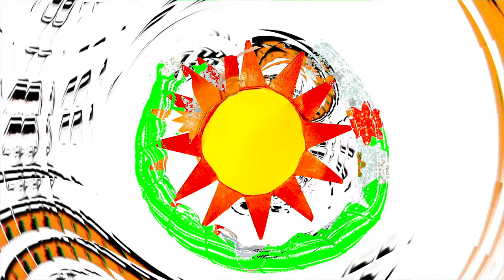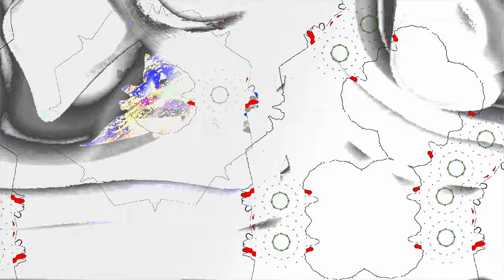Speed Me Sunflower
Hey, thanks so much for coming here from IG
You are legend. Hope it looks good.